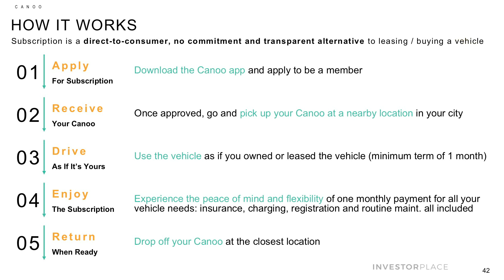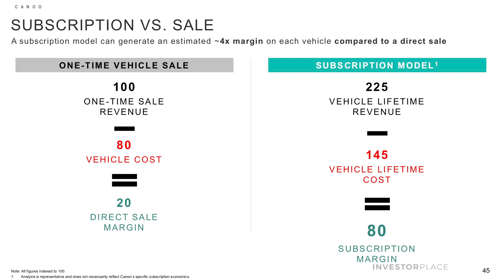Why GOEV Stock Is My No. 1 EV Stock to Buy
Canoo (GOEV) stock is one of the best emerging electric vehicle stocks to buy, and may just be the most innovative company in the world. This is a stock I'll be buying BIG on the current dip.

Why?

GOEV is the EV company of the future. Canoo is hyperfocused on creating a new market for vehicles that is smarter, more efficient, and plain better than the status quo.

For instance, Canoo's modular skateboard platform is uniquely designed to optimize the space of an EV. This essentially allows Canoo to transform the design of the car, eliminating all wasted space.

This is a scalable platform, by the way, which means GOEV has the ability to put forth multiple types of vehicle into production. Which is has. Just check out its vehicle lineup which is purpose-built for the era of self-driving cars.

Watch my first-ever Exponential Growth Summit to find out the name, ticker symbol, and key business details of this potential 10X stock pick

Like Luke’s stock picks? Get more hypergrowth picks with his free eletter

Follow and chat with Luke on Twitter at @LukeLango3

On the date of publication, Luke Lango did not have (either directly or indirectly) any positions in the securities mentioned in this video.

By uncovering early investments in hypergrowth industries, Luke Lango puts you on the ground-floor of world-changing megatrends. It’s how his Daily 10X Report has averaged up to a ridiculous 100% return across all recommendations since launching last May.